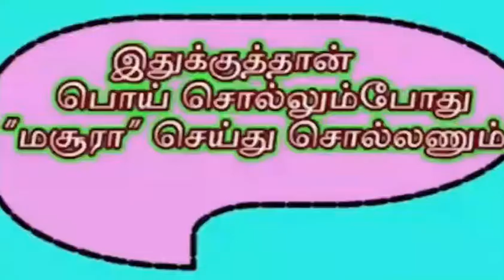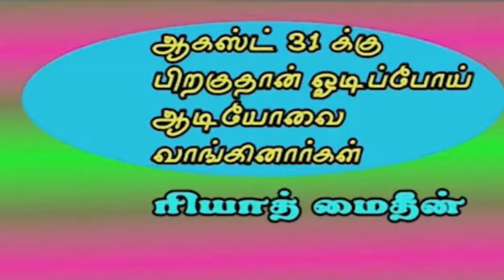39 - சகோதரியுடன் பேசிய கால் ஹிஸ்டரி தந்தார்கள்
39 - சகோதரியுடன் பேசிய கால் ஹிஸ்டரி தந்தார்கள் ஆனால் தரவில்லை